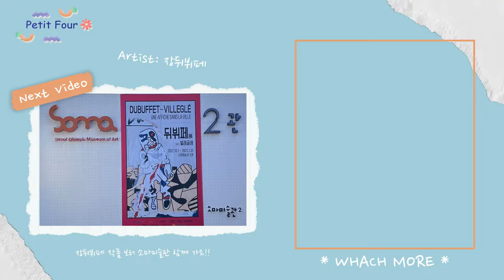봉쥬르🇫🇷 프랑스가 사랑하는 장 뒤뷔페를 나도?! by Petit Four 쁘띠푸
지난 영상에서는 장 뒤뷔페에 대해 알아보았는데요. 오늘은 장 뒤뷔페의 가장 잘 알려진 '우를루프' 연작의 조각작품을 만들어 볼 거예요. 일상에서 쉽게 구할 수 있는 재활용 박스를 활용하여 우리 함께 만들어 보아요!

Hello, it's Petit Four.
In the last video, we learned about Jean Dubuffet.
Today we are going to make a sculptural work of Jean Dubuffet's most famous 'L'Hourloupe' series.
Let's make it together using recycled boxes that are easily available in everyday life!